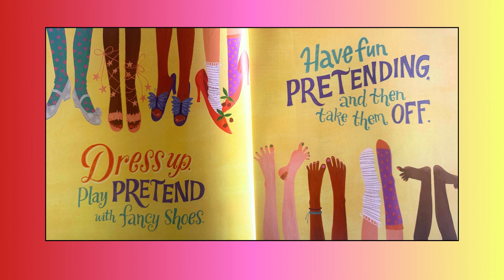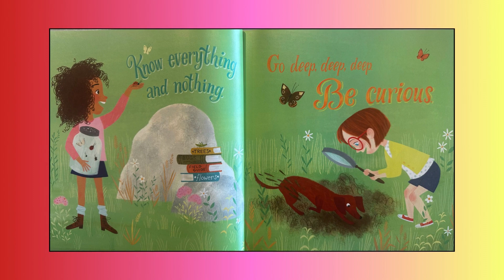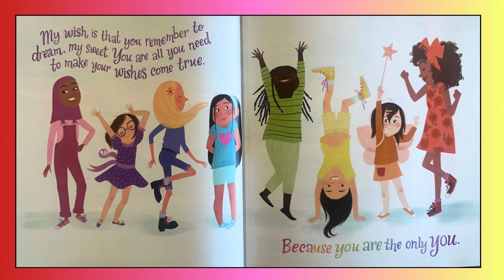My Wish For You: Read Aloud